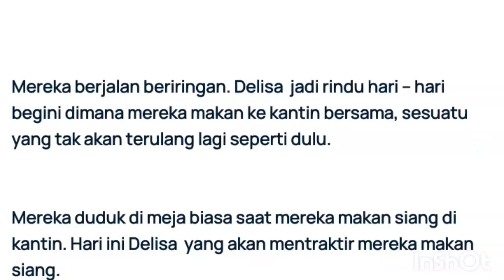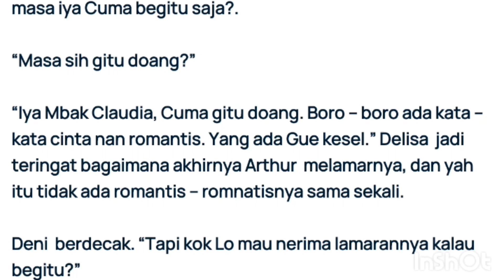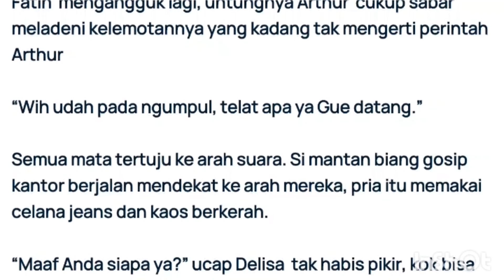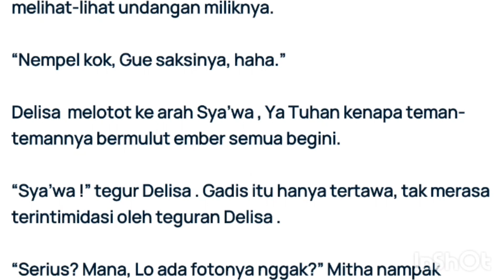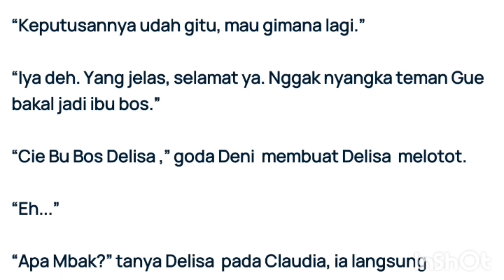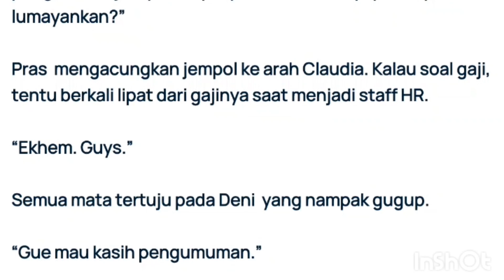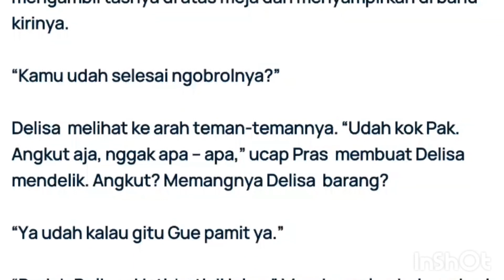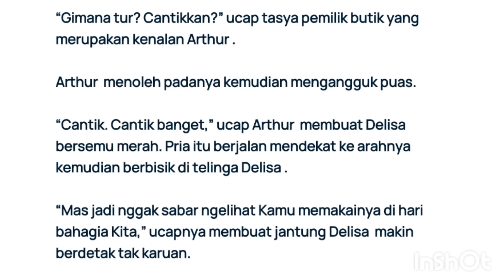my boss my husband part 52